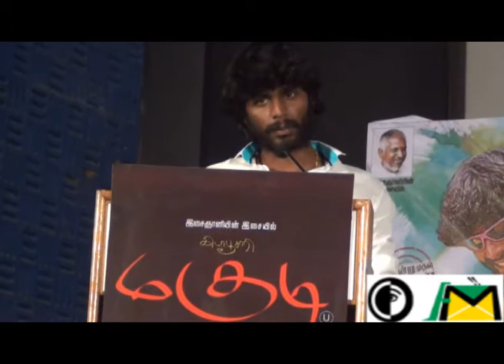Kida Poosari Magudi Tamil Movie Press Meet